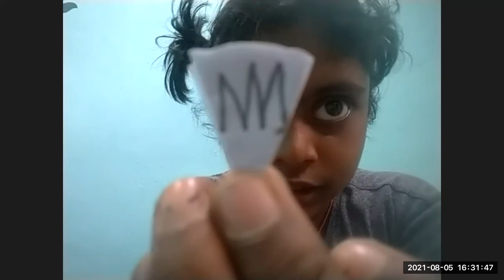Day 6 Gurukulam Arts & Crafts Session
There are numerous arts and craft projects that can engage kids and nurture their creativity. Arts and crafts help in the physical and social development of kids. Let us take a look at some of the benefits of Arts and Crafts for Kids.

Develop fine Motor skills:
Most arts and craft projects involve moving the hands and fingers. These movements involve fine motor skills and improve the overall muscle strength and control over movements. When your child colors or does a craft project, his motor skills gradually increase.

Increases Dexterity:
Arts and crafts increase agility in kids and with practice manual dexterity will improve over time. With regular practice, the child will gain speed and as his finer skills improve his artistic skills will also increase.

Improves Hand-Eye Coordination:
Arts and crafts often require keen hand-eye coordination. Starting at an early age will only make it much better. The more the children practice, the better their hand-eye coordination. This will help them in almost all walks of life, including their wishes to excel in sports.

Boost Self Esteem:
Art and craft activities create a sense of achievement inside kids and give a boost to their self-esteem. Teaching a kid to create something tells them that they are in control. This will build immense confidence in them.

Encourages Self Expression:
Arts and crafts are a great way to allow children to express themselves. Arts and crafts can bring out the hidden feelings and emotions in introverted children. Also, all the energy can be channelized into positive endeavors and giving a sense of achievement to the kids.

Helps in Socializing:
Interacting with other children with the same interests gives the kids the opportunity to socialize and build friendships. When parents join the kids in their art and craft projects, it helps in strengthening their bond.

Promotes innovation and creativity:
Arts and crafts provide a platform for the kids to create new things. It makes them think differently and to innovate. The ability to solve problems the kid encounters while taking up a project work promotes creativity. In short arts and crafts will make your kids more resourceful and versatile.

Enhances decision-making skills:
Solving artistic challenges will help a kid in making correct and effective decisions. The decision-making ability will improve the kid’s ability to face other problems and take quick decisions.

Improves Memory:
Apart from learning new shapes and colors, kids also learn about different patterns and figures. Some crafts require visualizing complex designs and the habit of visualizing and remembering complex designs will help the kid in improving his memory.

Crafts teach Flexibility:
Most craftwork can be achieved in more than one way. So unlike maths where you don’t have the flexibility crafts teach the students that they can achieve the same result through a different method. This will help them in real life where they continuously face situations with multiple possibilities.

The benefits of art and craft extend to all spheres of the life and make the kids better equipped to face the challenges life throws at them.